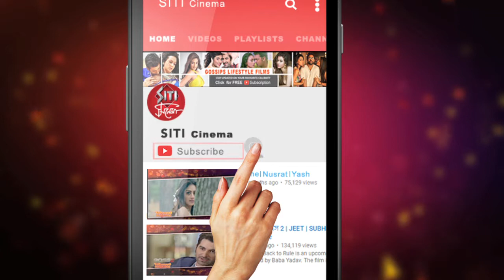Priyanka কে দেখতে চাইছে স্কুলের কচিকাচারা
নায়িকা Priyanka Sarkar অভিনীত Dev এর Champ এ সাথী চরিত্রটি খুব জনপ্রিয়তা পেয়েছে।যখের ধন সিনেমাটির অভিনেত্রী সম্প্রতি ধিন‍্যকুড়িয়ায় গিয়েছিলেন আলেয়া সিনেমার আউটডোরে।সেখানেই প্রিয় নায়িকা কে একঝলক দেখার জন‍্য নাছোড়বান্দা স্কুলের বাচ্ছারা।